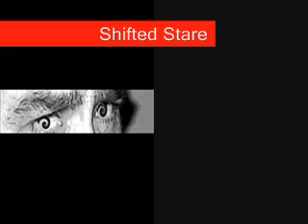Escape from Krakatoa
Track no.2 from the new CD; "Shifted Stare-Alter your Perception" This track is titled; "Escape from Krakatoa".